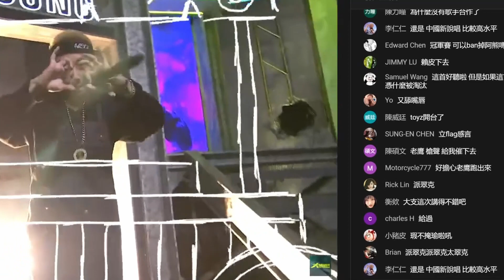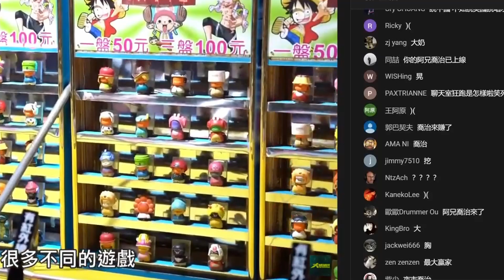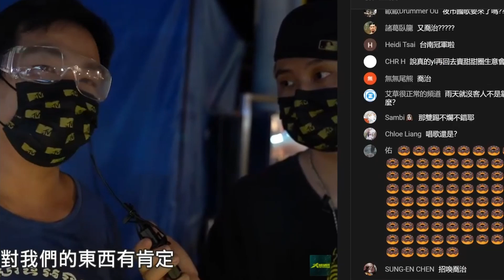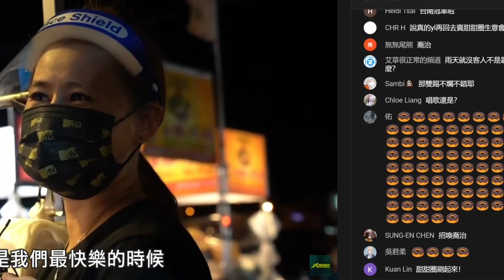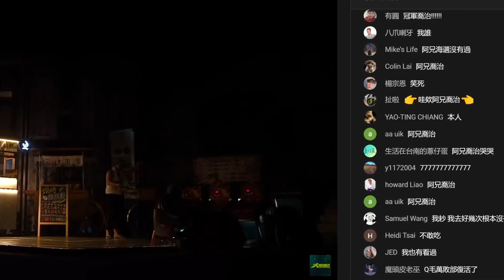阿兄喬治 從大嘻哈時代海選遺珠變成最大贏家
不用上場卻是當天留言最多

片源
【大嘻哈時代】EP12完整版 Open Your World 在地文化 七強積分賽（下）｜Up直播